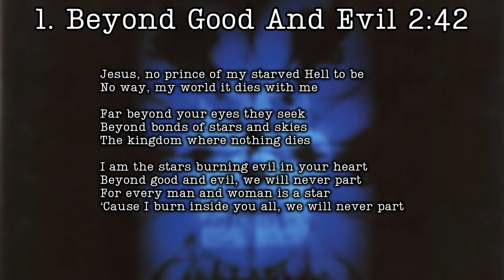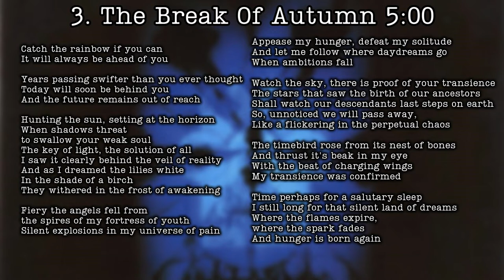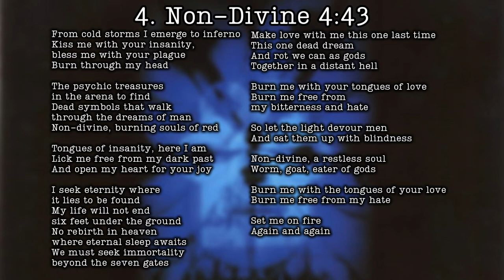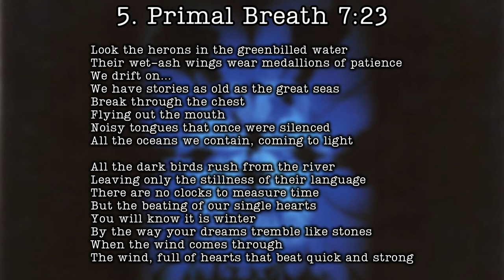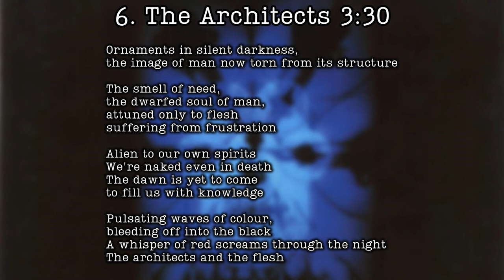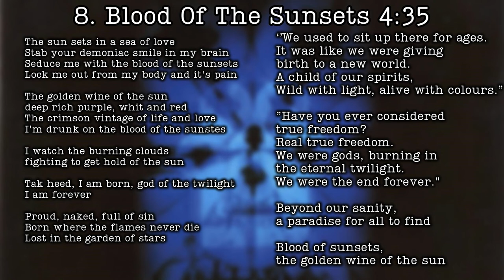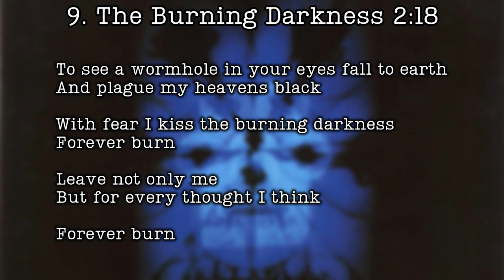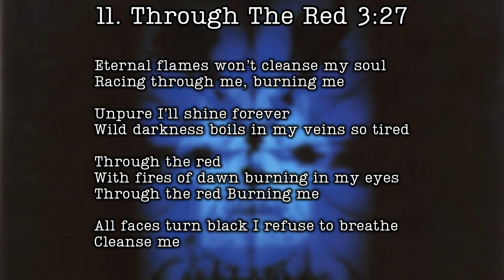At The Gates - With Fear I Kiss The Burning Darkness (1993 | Full Album & Lyrics)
Rating: 8/10

With Fear I Kiss The Burning Darkness
At The Gates
May 7th, 1993
CDVILEM 97
Peaceville Records

Jonas Björler: Bass
Adrian Erlandsson: Drums
Anders Björler: Guitars
Tomas Lindberg: Vocals
Alf Svensson: Guitars

1. Beyond Good And Evil 00:00 - 02:33
2. Raped By The Light Of Christ 02:34 - 05:26
3. The Break Of Autumn 05:27 - 10:17
4. Non-Divine 10:18 - 14:53
5. Primal Breath 14:54 - 22:09
6. The Architects 22:10 - 25:32
7. Stardrowned 25:33 - 29:26
8. Blood Of The Sunsets 29:27 - 33:52
9. The Burning Darkness 33:53 - 36:02
10. Ever-Opening Flower 36:03 - 40:56
11. Through The Red 40:57 - 44:25